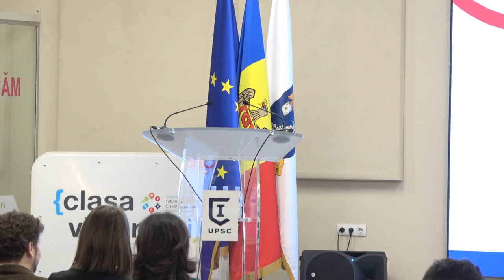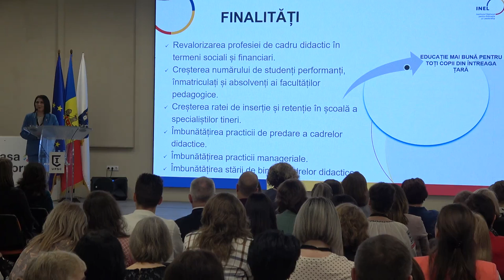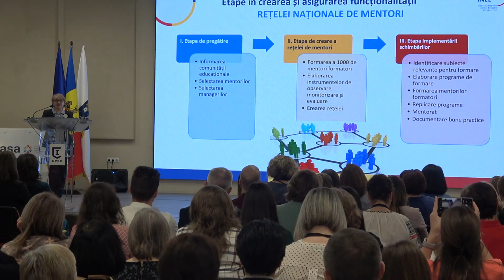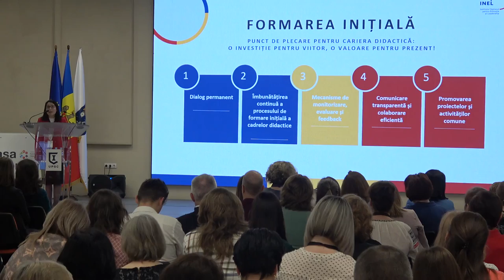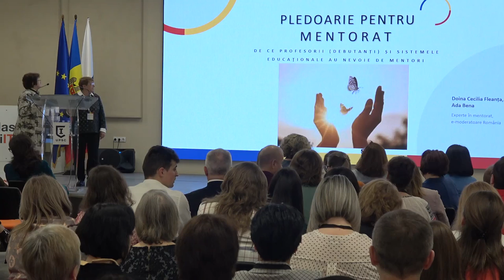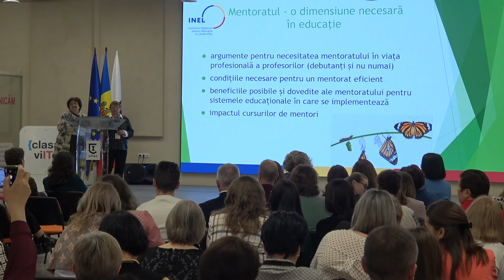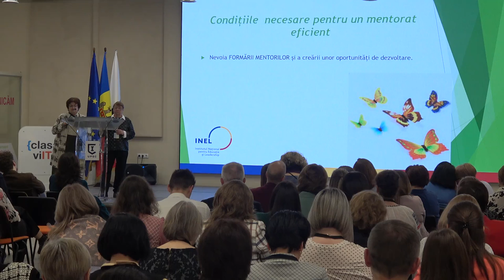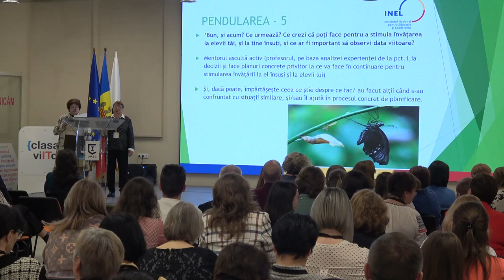Evenimentul de lansare a Institutului Național pentru Educație și Leadership